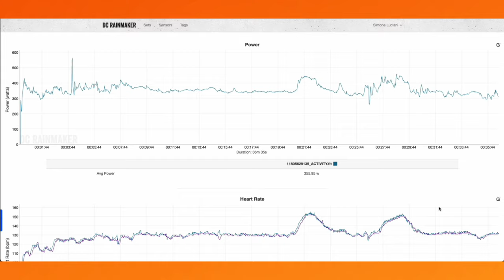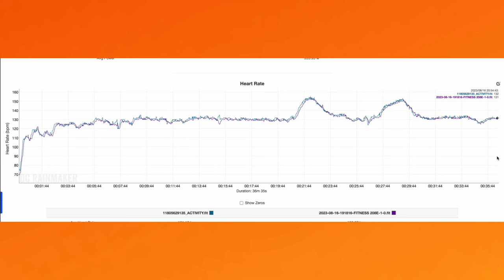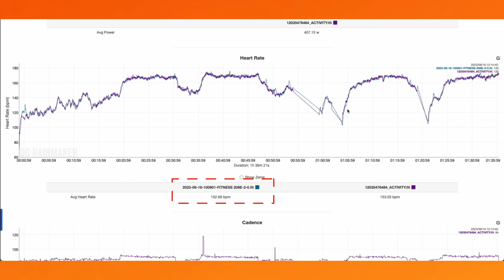Fascia Cardio Braccio: Recensione del Wahoo Tickr Fit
Sono un'amante dei dati e per me ogni corsa è accompagnata dalla fascia cardio, solitamente della Garmin, la più avanzata del momento. Ho testato diverse fasce cardio da braccio, senza mai trovare un prodotto con una misurazione equiparabile... finché ho testato la fascia cardio da braccio Wahoo Tickr Fit. Ci ho fatto oltre 20 corse comparate con la fascia cardio Garmin, con ottimi risultati. In questo video vedrete la mia recensione completa.

Indice:
00:00 Intro
00:43 Fasce Cardio Da Braccio
02:58 Wahoo Tickr Fit
06:26 Comparazione tecnica con Garmin
11:30 Conclusioni

🔎 Dove comprarlo? 🔎

🗣️ NEWS: ABBIAMO LANCIATO LA ESCO A CORRERE ACADEMY 🗣️
Trova la tua migliore versione attraverso il potere trasformante della corsa e fatti guidare dai nostri running coach, nutrizionisti e psicologi dello sport. Troverai tabelle, coaching diretto, consulenza e molto altro. Ti aspettiamo!

👟 DOVE COMPRARE LE SCARPE?  👟

💁 SEGUIMI 💁

Correte e fate l'amore!

🏃👟  Tutti prodotti che uso per correre (lista aggiornata ogni mese):
 🛍️  Gadget ufficiali Esco a Correre: (supportano il canale)
 👕  T-Shirt Esco a Correre: (supportano il canale)
In arrivo